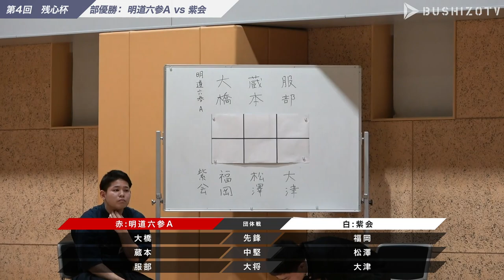2019年度 残心杯一般団体の部決勝戦（明道六参会A 対 紫会）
残心杯一般団体の部決勝戦（明道六参会A　対　紫会）

第4回残心杯　大会結果

BUSHIZO TVへアクセス！！
▷▷Webからそのまま見られます◁◁
（アプリダウンロードなし ）

◇公式Youtubeチャンネルでは番組の見どころを公開中！